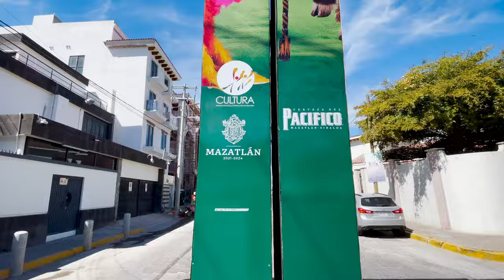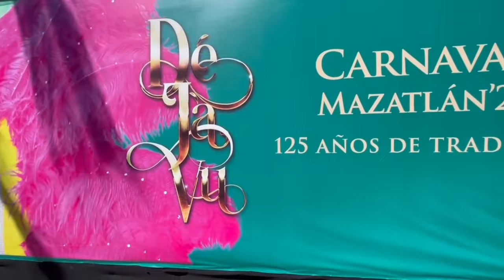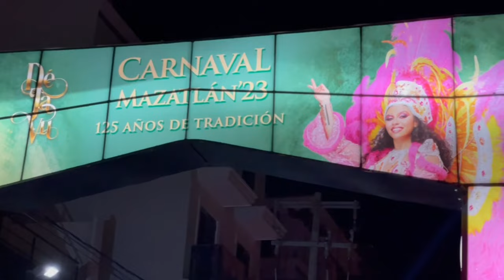Carnaval Mazatlán 2023 in 4K - [Sinaloa Mexico] Subtitulos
Have you ever wanted to know more about the Carnaval celebration but perhaps haven't had the time or the opportunity? Well, we're changing all that! Open your eyes and experience Carnaval Mazatlan 2023. Come along with Pooperhead, Monkey and I to enjoy a different view of this event.  From the ground to the sky, you will experience it all in 4K!
The footage is spectacular!!!